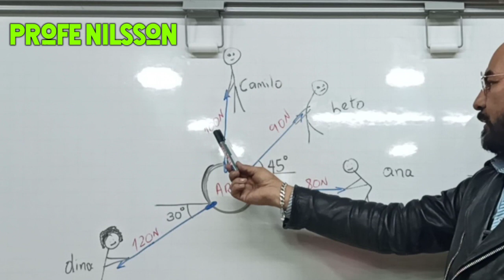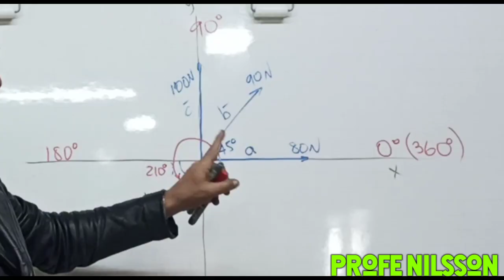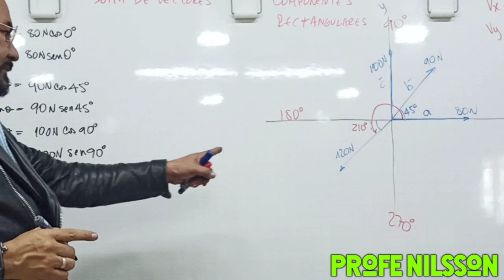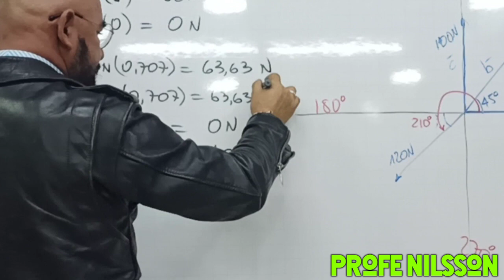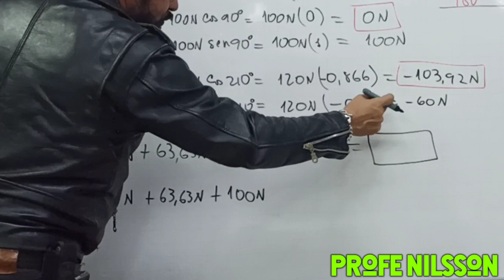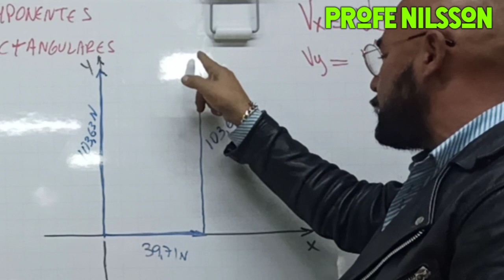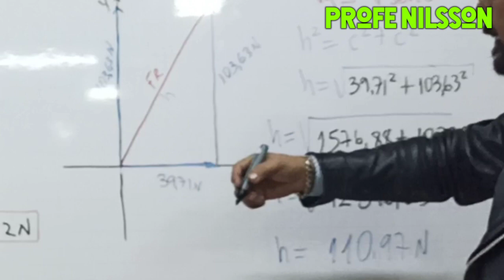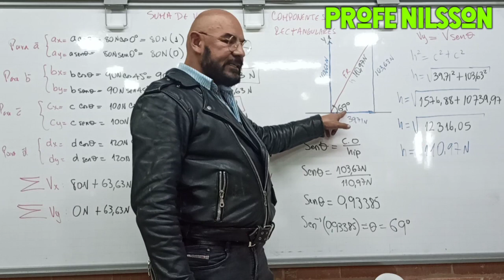SUMA DE VECTORES POR COMPONENTES RECTANGULARES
Un método que nos permite sumar muchos vectores de manera Simultánea.